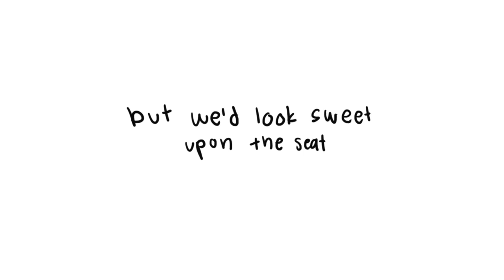daisy bell | an animatic by cifi.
Hi, wolves!
Welcome back to the newest episode! Today I have another animatic for you all! It's called daisy bell, and it is a cute song. I covered it myself, so I hope you like the music.
The story is about a girl named Navi, and she gets a new stuffed wolf named Cifi. She hopes that Cifi and herself can be best friends forever.